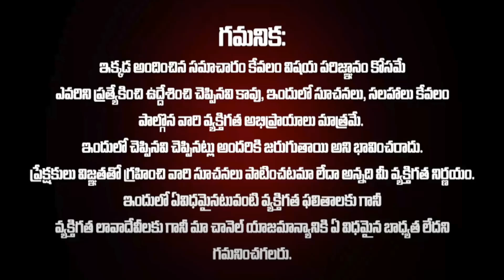మీన రాశి వారి పూర్తి జాతకం కన కలలు నెరవేరే టైం వచ్చేసింది ఒక స్త్రీ పురుష మూలకంగా ఇలా అవుతుందని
The time has come for Pisces to see their full horoscope and their dreams come true